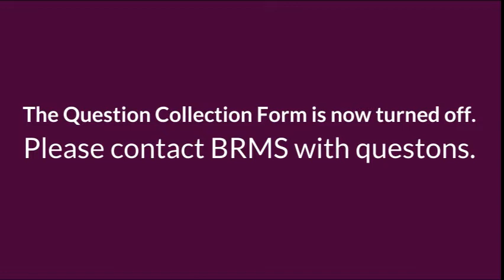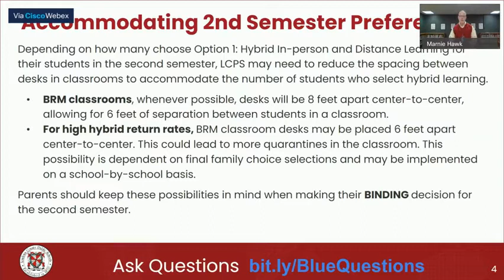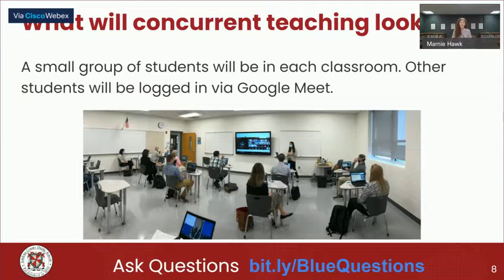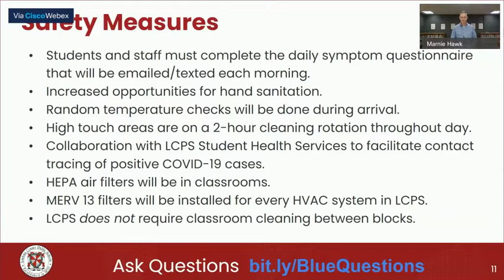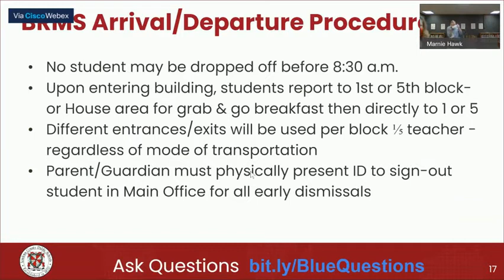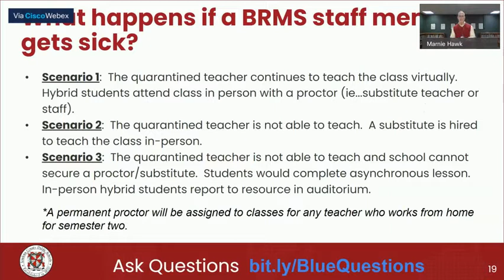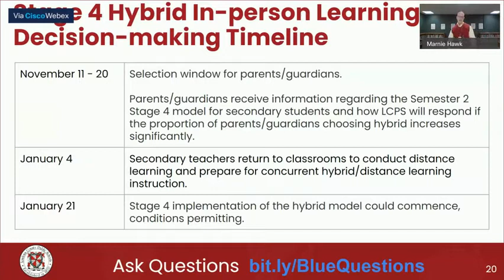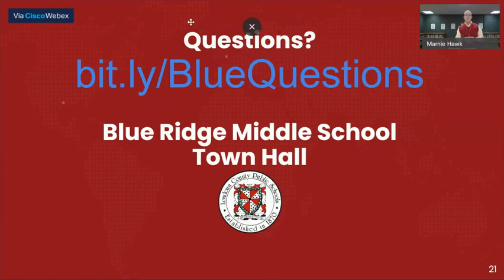Blue Ridge Middle Town Hall 2020 - Return To Learn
On November 12 at 2 p.m. and again at 3:30 p.m., we hosted a virtual Town Hall to explain the Return To School Plan that will be implemented January 21.  If you have questions after reading and watching the presentation, please do not hesitate to contact the school administration.